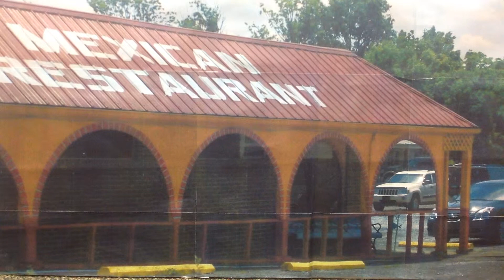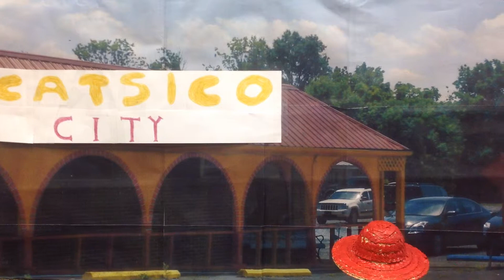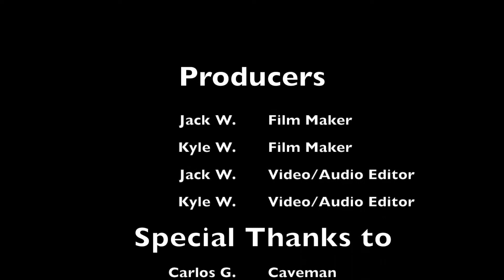The Disappearing Avocados